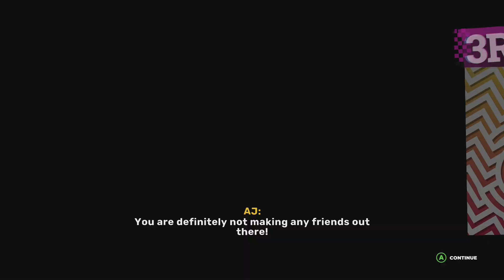DIRT 5 | Walkthrough Gameplay | Part 7 | Velocity Main Event | Xbox One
Let Loose in DIRT 5 -  the boldest off-road racing experience ever, with a star-studded Career, four-player split-screen, innovative online modes, livery editor and more. Blaze a trail on global tracks, covering gravel, ice, snow and sand, with cars ranging from rally icons, to trucks, to GT heroes.